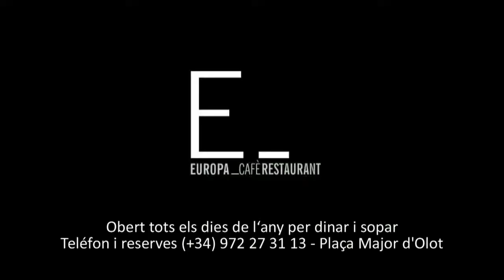2ª Duatló de Muntanya de Santa Pau 2015